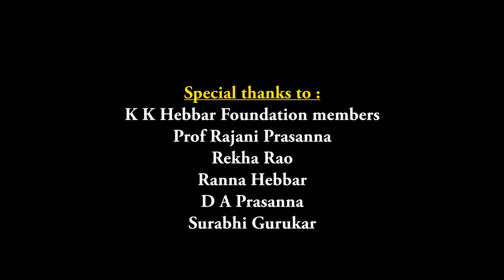Message from Dr. Madhu Veeraraghavan, Pro Vice Chancellor, MAHE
As we celebrate the 112th birth anniversary of Late Shri K K Hebbar, on this occasion, we have a video message from Dr Madhu Veeraraghavan, Pro Vice-Chancellor - Management, Law, Humanities and Social Sciences MAHE.

The Hebbar Gallery and Art Centre envisions itself as a space that nurtures and encourages the spirit of creative expression and art pedagogy which was central to the life and times of artist and art educationist Kattingeri Krishna Hebbar (1911–1996). HGAC opens its doors to cross-disciplinary engagement with artists and other cultural practitioners in and around the region of South Canara and aims to encourage a deeper and more meaningful relationship between the people, the student communities in the region and art.

The Art Centre houses twenty-six works of K K Hebbar from the Portrait Collection, courtesy of the K K Hebbar Art Foundation. The Art Centre is situated on the top floor of the building of the Manipal Centre for Humanities, is the first step of the University’s initiative to eventually establish a cultural centre promoting art and performance with special emphasis on the coastal region of South Canara.

To know more about Hebbar Gallery and Art Centre (HGAC) & MCH, and what sets it apart